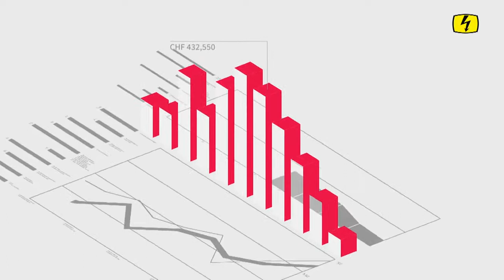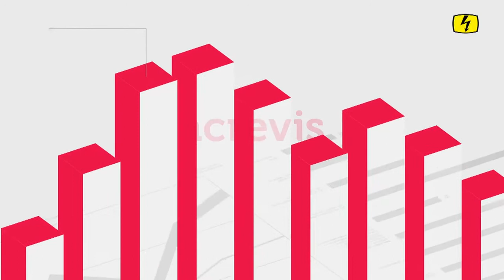Börsensendung vom 1. Juni 2018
Angelo Iannella, Private Banking Experte bei der acrevis Bank in St. Gallen, beurteilt die jüngsten Konjunkturdaten der Schweiz und fasst das Börsengeschehen der vergangenen Woche zusammen.